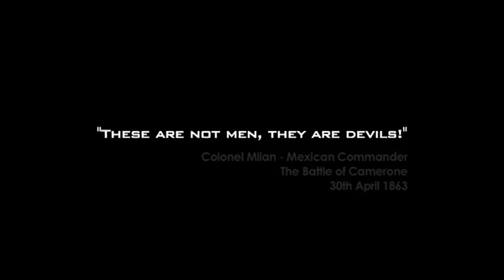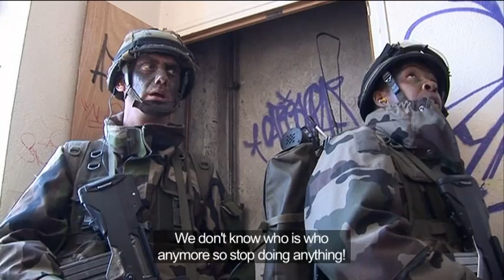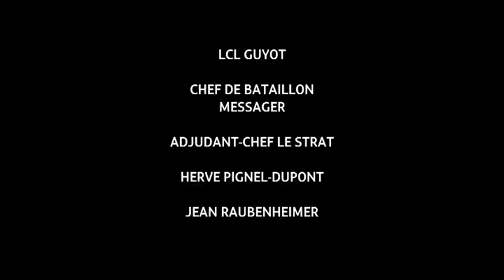The Foreign Legion Tougher Than the Rest Part 3